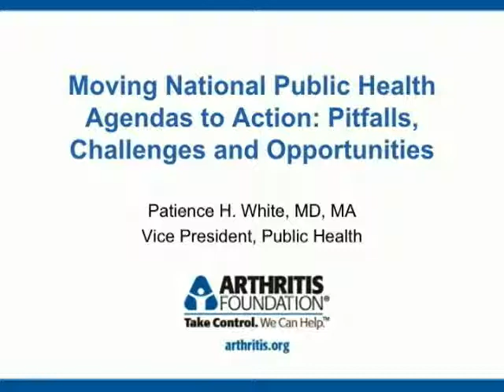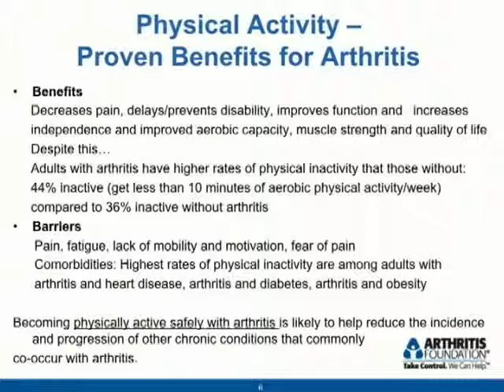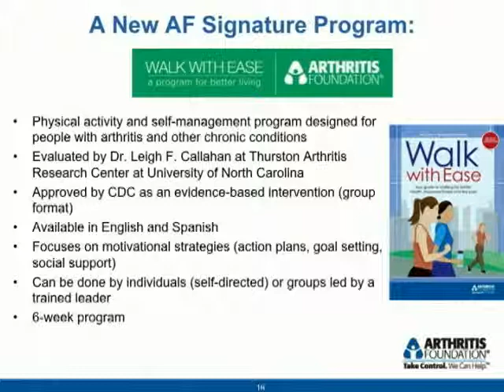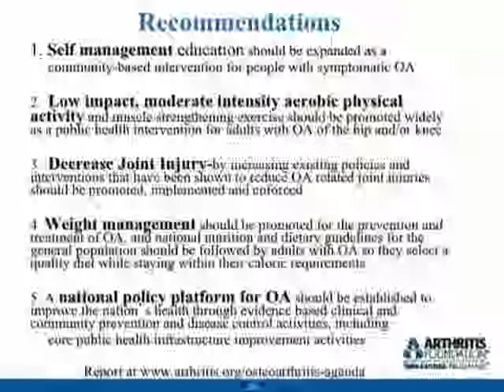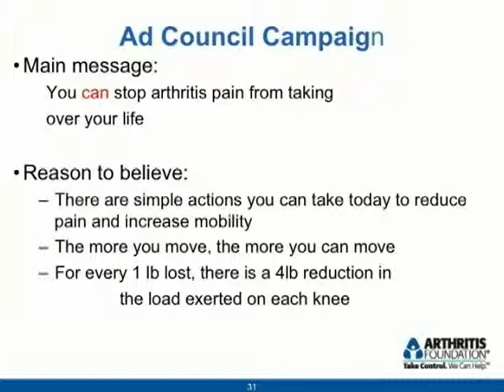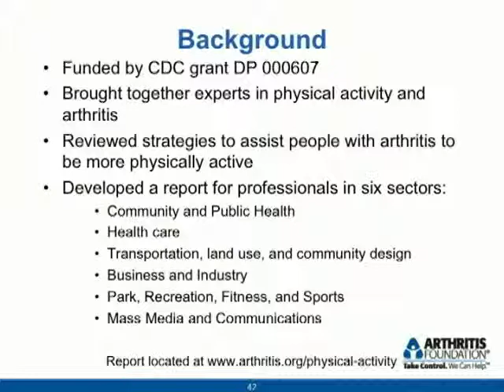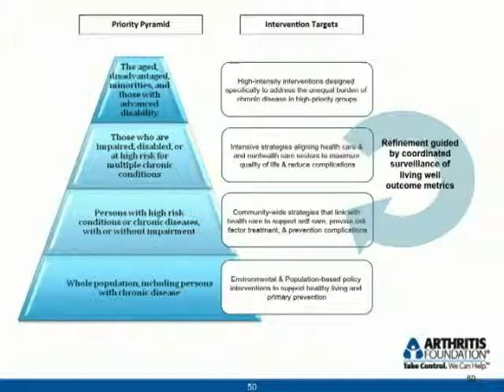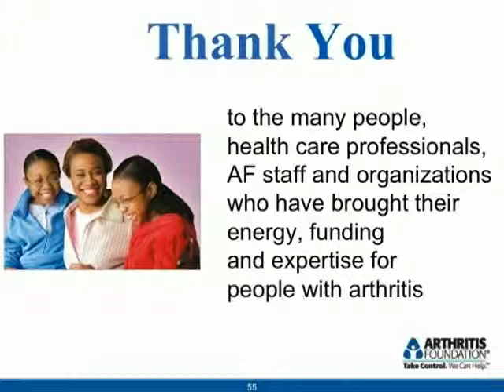Moving Public Health Agendas to Action: Pitfalls, Challenges and Opportunities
Establishing national public health agendas is challenging; Moving public health agendas to "action" is even more difficult. Join us to hear Dr. Patience White, the Arthritis Foundation Vice President for Public Health, share her perspectives on moving the national Osteoarthritis (OA) Public Health Agenda to action. As the greatest contributor to physical limitation and work disability, arthritis impacts common public health epidemics such as obesity and diabetes.  Dr. White will discuss development and implementation of four major interdisciplinary recent initiatives aimed to move the national OA Public Health Agenda to action: i) the OA Action Alliance, ii) the Ad Council Campaign, iii) the Environmental and Policy Strategies to Increase Physical Activity among Adults with Arthritis report, and iv) the Institute of Medicine Living Well with Chronic Disease.  This webcast will be of interest to public health professionals and medical and rehabilitation practitioners.